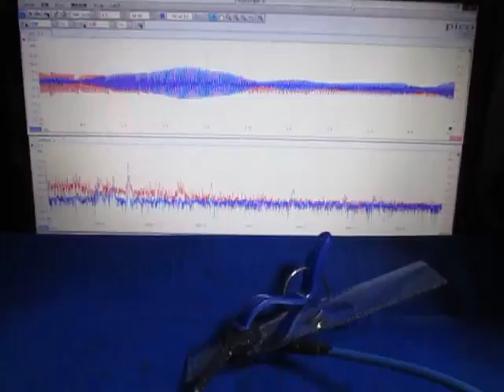超音波テスターを利用した実験動画